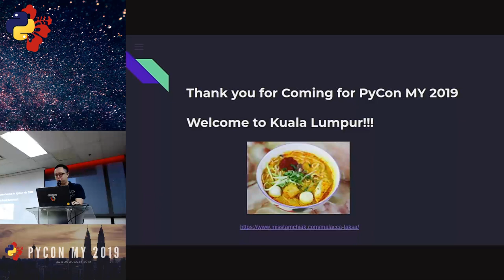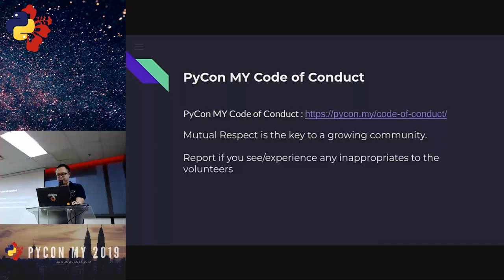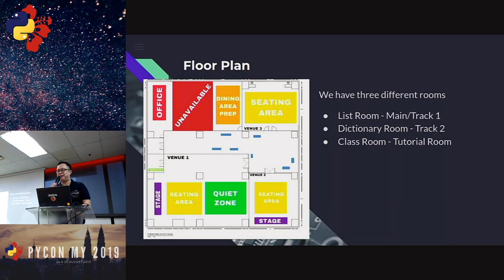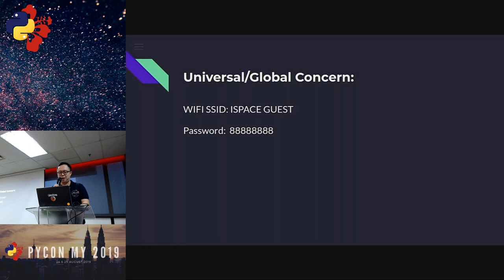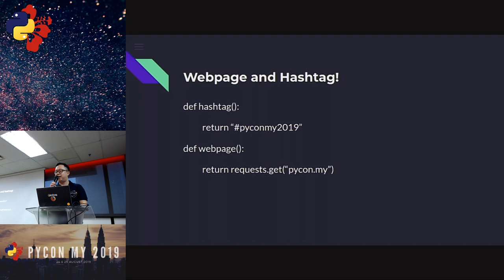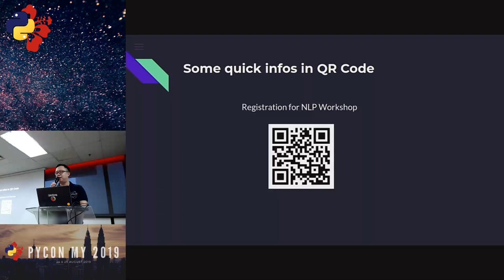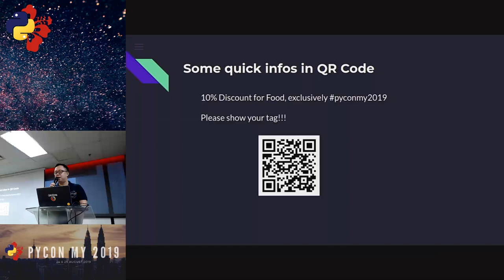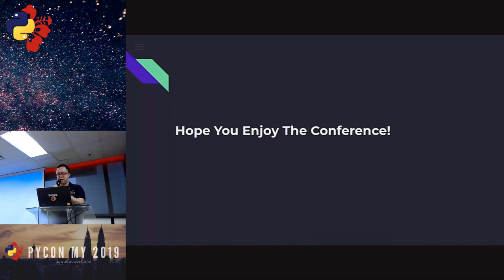PyconMY 2019 - Opening